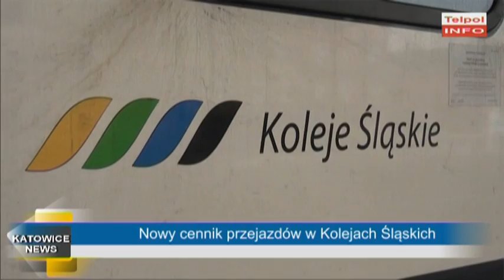Nowy cennik przejazdów w Kolejach Śląskich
1 lipca tego roku wszedł w życie nowy cennik za przejazdy pociągami Kolei Śląskich. Ceny biletów  miesięcznych na niektórych trasach wzrosły o 25%. Oprócz podwyżek przewoźnik zdecydował się obniżyć ceny niektórych połączeń.